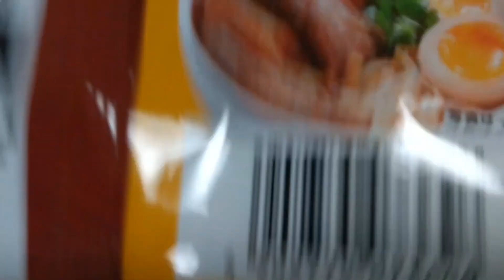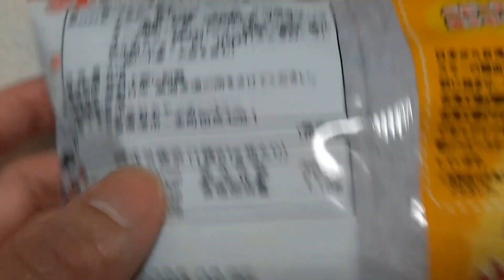ベビースター ドデカイ ラーメン 星太郎超寛條餅 台灣牛肉麺風味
台湾からの逆輸入らしく、香辛料のスパイシーな味わいが強いそんなベビースターでした。